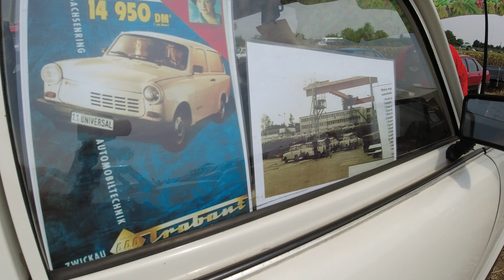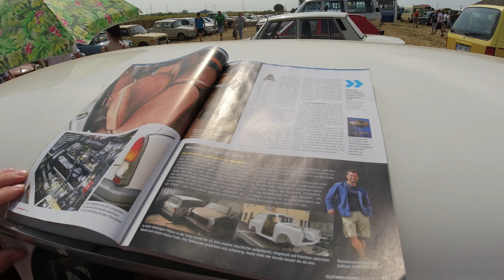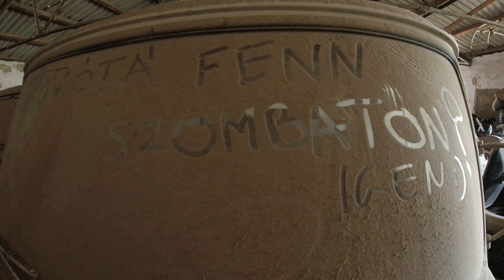XV Csirketelepi buli Béke Tóni és Amigával Old Skull Garage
XV. Csirketelepi Szakmai és Veterán Családi napok Augusztus 20. án került megrendezésre a 3 napos buli.
Sokan itt voltak
Amígó Retró Garázs
Gehillo's Garage
Retró Ernő
és még sokan mások !
Nagyon szeles idő volt. De a szélsőséges időjárás ellenére mindenki jól érezte magát.